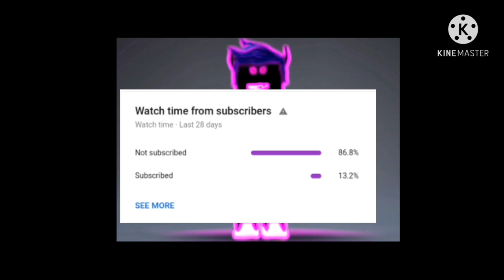Minecraft wolf in Build A Boat For A Treasure(babft)